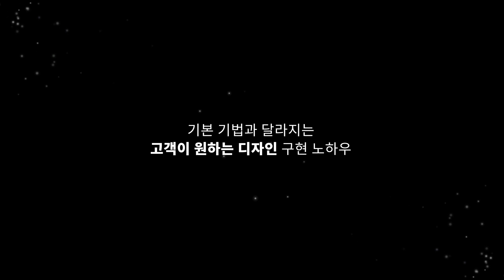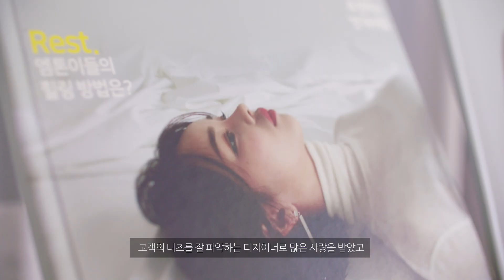헤어디자이너 쿠키 "앞으로 유행할 6가지 내추럴 트렌드 디자인" ㅣColoso_trailer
앞으로 유행할  헤어 디자인을 배워보고 싶다면?

살롱 매출의 88%를 차지하는
2030여성 고객들을 사로잡는
6가지 트렌드 디자인을 배우세요.

헤어디자이너 쿠키가 시술을 시작한 후
매출을 7배로 만들어준 디자인은 무엇일까요?
발 빠르게 유행 디자인을 학습하고
트렌디한 헤어디자이너로 인지도를 올리세요!
한 번의 클래스로 펌, 염색, 커트는 물론
90%의 고객을 중복 시술로 이끈
카운셀링 팁까지 배워볼 수 있습니다.

Chapter 1. 애플컷 (숏컷)
Chapter 2. 태슬컷
Chapter 3. 허쉬컷
Chapter 4. 허쉬펌
Chapter 5. 로우 레이어드 커트
Chapter 6. 밝은 레벨의 매트 브라운 톤 다운

올해 트렌드 헤어 디자인 더 상세하게 파악하기